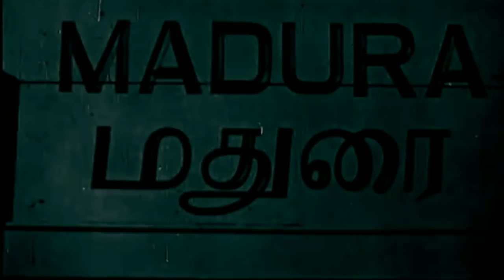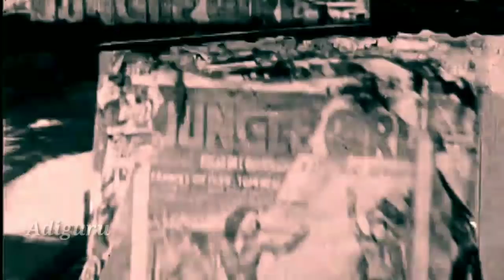1945-ல் மதுரை எப்படி இருந்தது?1945 Madurai rare footage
1945-ல் மதுரை எப்படி இருந்தது.